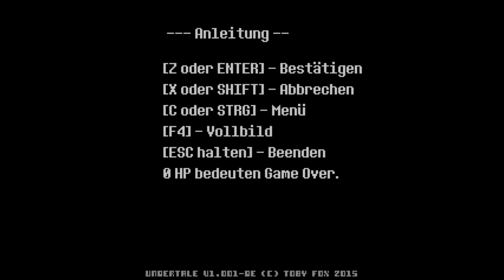Let's Play Undertale [Blind | feat. Yuma258] Part 1 - Das Jahr Zweitausendixzehn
Eine neue Reise beginnt im Untergrund, wo Monster fernab der Menschen leben. Wie wird es unserer/m Held/in wohl ergehen?